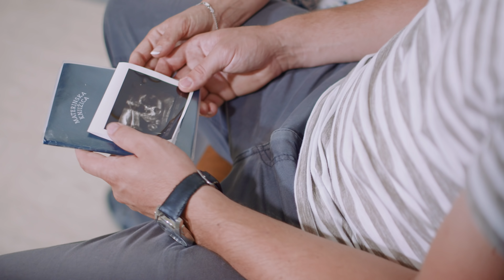Ansambel Galop - Novo življenje 🍀 (2018)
Režija: Andrej Pratnemer
Scenarij: Matej Omovšek
Kamera: Andrej Pratnemer
Asistenca: Denis Vengust
Montaža in barvna korekcija: Andrej Pratnemer

Avdio produkcija: M-Media Recording Studio

V videospotu nastopajo NIna, Gregor, Neža in Naja

Zahvaljujemo se trgovini Pikapolonca, ZD Kamnik, Arboretum Volčji Potok in Urši Vinšek

NOVO ŽIVLJENJE

melodija Jožef Vidergar, besedilo Igor Pirkovič

Ko sem te v sebi nosila
Ko srček sem tvoj začutila
Bila sem čisto blažena
Presrečna vsa.

Ko sem te stisnila k sebi
Nikdar zamenjala nebi
Tiste prve radosti.
Ki dal si mi jo ti.

Novo življenje za lepe trenutke
Nova ljubezen za srčne občutke
Sreče večje ni
Od drobcenih dlani.

Novo življenje za nove korake,
Ki kakor sonce spodijo oblake
Nikdar doslej bilo
Nam ni tako lepo.

Želim, da bi skozi življenje
Vodilo te le hrepenenje
Mimo skritih vseh pasti
In trnovih poti.

Midva pa bova ti dala
Vse kar bova zmogla in znala
Saj pomeniš nama vse
Imava rada te.